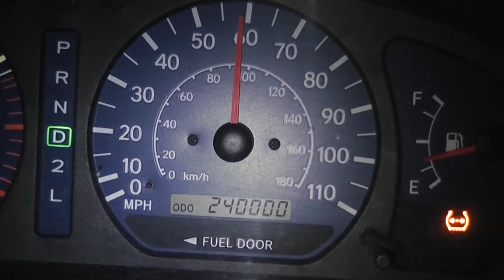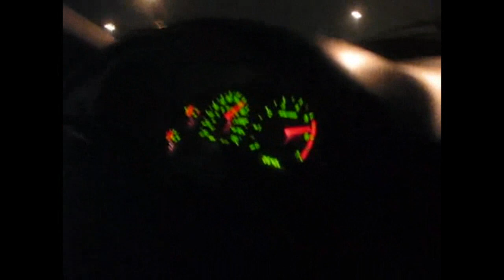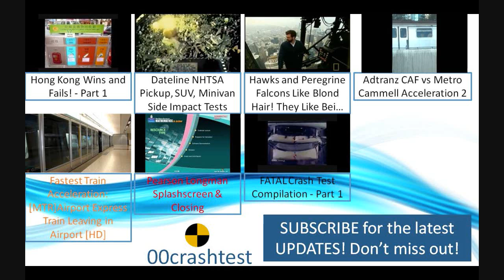317. San Francisco vs Manhattan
lot line windows lot line window lotline windows lotline window climate natural disasters bed bugs bedbugs bed bug bedbug public transport public transportation NYT New York Times cost of living monthly salary disposable income GDP per capita gross domestic product
Fog City City by the Bay Peninsular City Peninsula City Gateway to the Peninsula Big Apple New York City California Toyota Sienna Ford CVPI Ford Crown Victoria Police Interceptor Ford Crown Victoria P71 Ford V6 Mustang Ford Mustang V6 world's best car highly recommended car